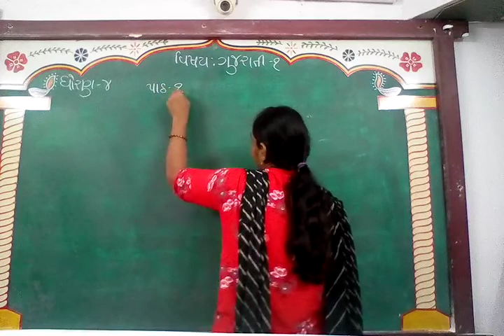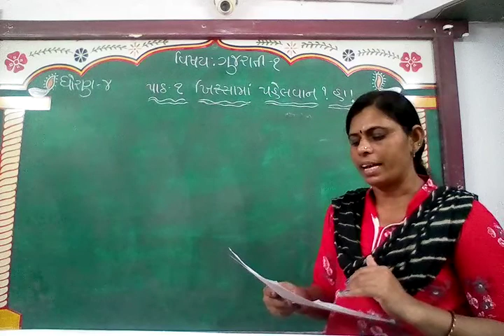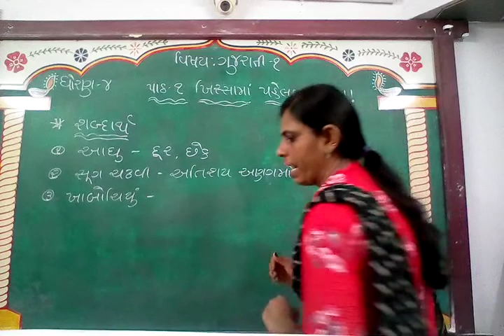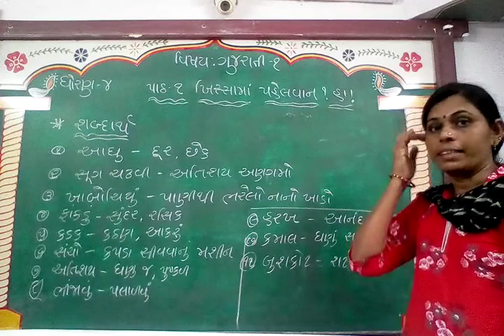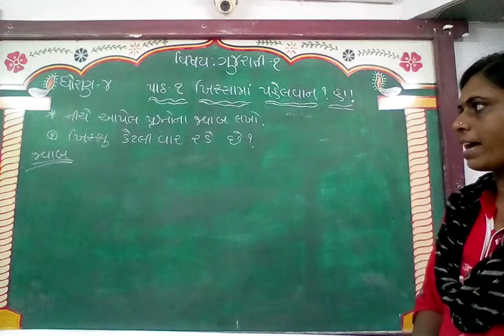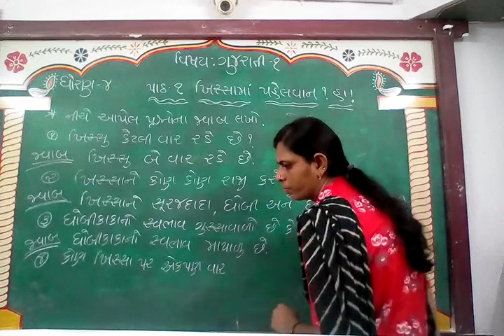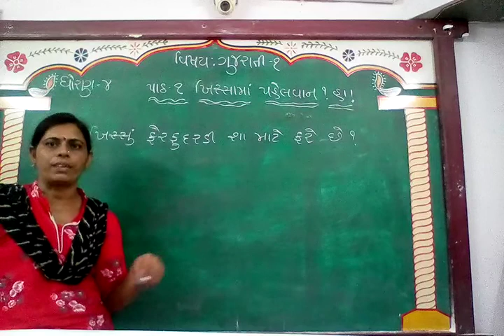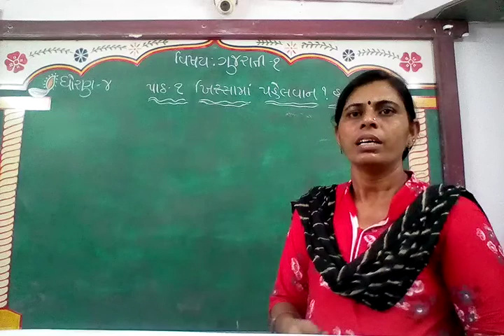GUJ MED STD 4 SUB GUJ 1 CH 1 P 3